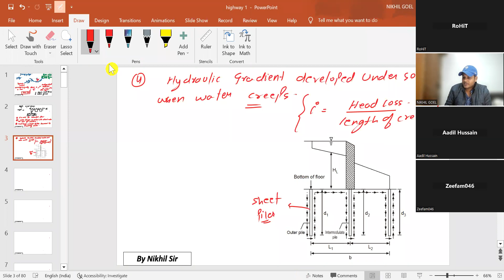Irrigation Engineering | Class-10 | By Nikhil Sir | Je Civil Online Coaching, JKSSB,Jkpsc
or Ph.9797898208

*Je Civil Foundation Online Course*

➡ Live Classes
➡ Playback Recording
➡ Validity 1 Year
➡ Study Material Hand written Notes By Nikhil Sir
➡ Book 📕 Hardcopy (Author : Nikhil sir)
➡ Mock Tests
➡ Pay Fee in Instalment

Timing (Moday to Saturday)
Class-1: 7:30pm to 9:00pm
Class-2: 9:30pm  to 11:00pm

*Join Now!*
180+ students Already Joined

*To Book Free Demo*
Register Yourself Now!

To *Order* Book 📕 of Civil Engineering (Jkssb Je Civil).. "CONSOLIDATED CONCEPT OF CIVIL ENGINEERING"  By Nikhil Sir👇